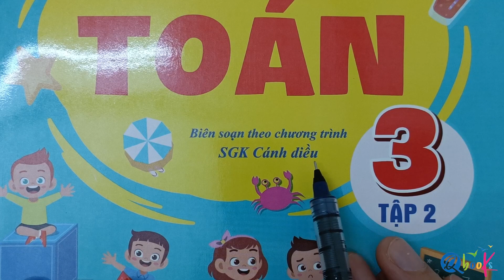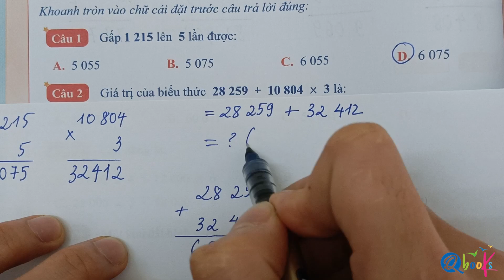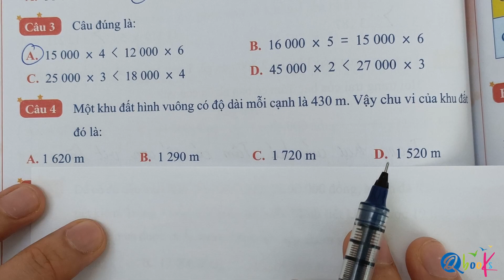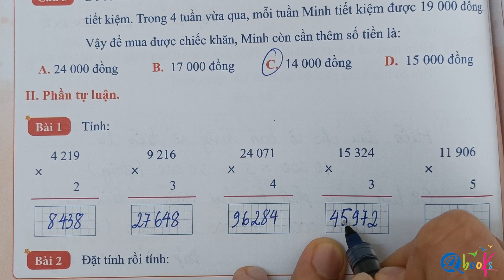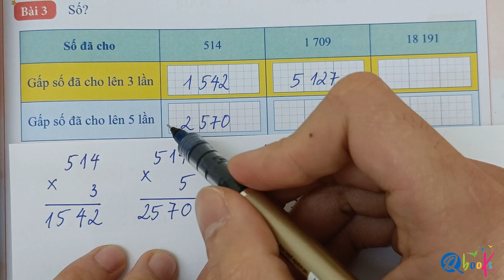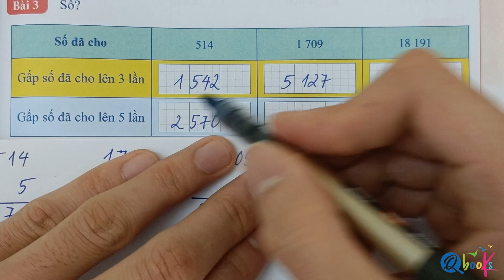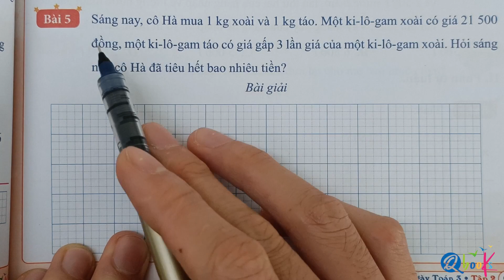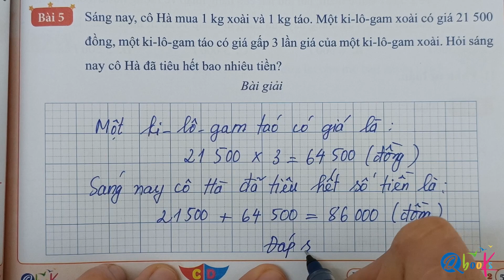Toán 3 Cánh diều | Bài tập hằng ngày | Bài 82 | Nhân với số có 1 chữ số (có nhớ) | Thầy Quyền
Xin chào phụ huynh và các em học sinh. Trong video này, thầy Nguyễn Văn Quyền sẽ hướng dẫn các bạn học sinh học toán lớp 3 Cánh diều giải bài tập hằng ngày bài 82. Trong bài tập hằng ngày toán 3 cánh diều bài 82, thầy Quyền sẽ cùng các em học về nhân với số có 1 chữ số (có nhớ).

Các bạn học sinh thân mến, trong video này thầy Quyền và cô Uyển sẽ hướng dẫn các em làm các bài tập liên quan nhân với số có 1 chữ số (có nhớ). Các em học sinh chú ý theo dõi kỹ video thầy hướng dẫn. Nếu bài tập nào các em không hiểu, bố mẹ tua lại để cho con xem lại nhé!

Các bài tập này được thầy biên soạn theo kiến thức của sách giáo khoa toán lớp 3 Cánh diều để giúp các em học sinh nắm chắc kiến thức cơ bản. Các em cố gắng làm các bài tập trong quyển bài tập hằng ngày toán lớp 3 cánh diều để học toán tốt hơn nhé!